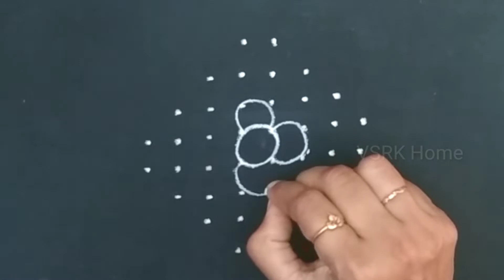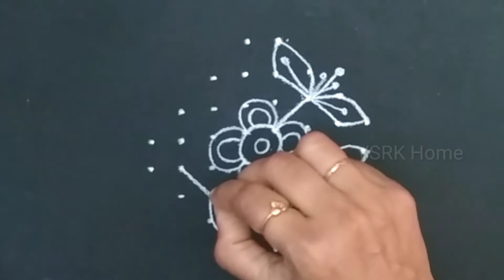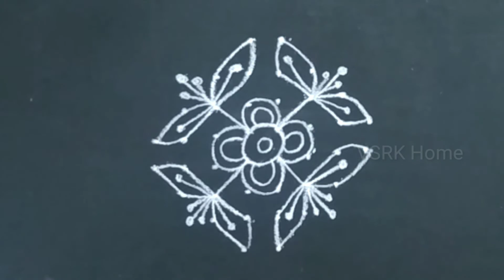Simple rangoli | small poo kolam | flower rangoli designs | latest muggulu with 8 dots | VSRK Home